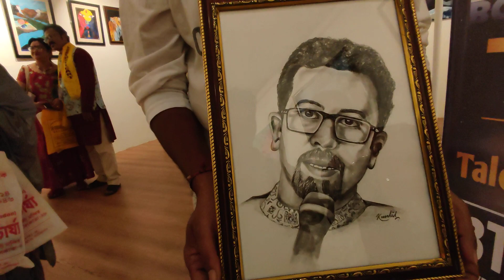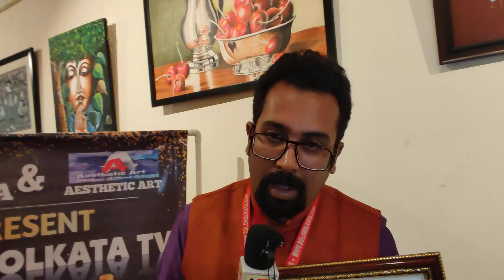Interview Eminent Artist MR. KUNTAL NANDI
🔴EXCLUSIVE LIVE🔴
▪️BOLO KOLKATA TV & AESTHETIC ART Present TCA - Talent Choice Award - 2022

Bhubaneswar, Odisha | Buddha Art Gallery - Lalit Kala Academy on 13th. November - 2022